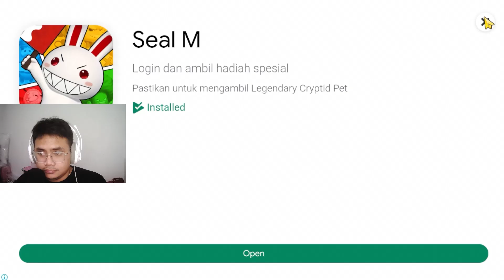Dapat Kendala TopUp - Aku Si Juragan Empang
Hello guys balik lagi dengan gw BieL
di video kali ini kita cobain game Aku Si Juragan  Empang  ..
mau tau keseruannya langsung aja nnton video di atas

Thanks for viewing my video! :)